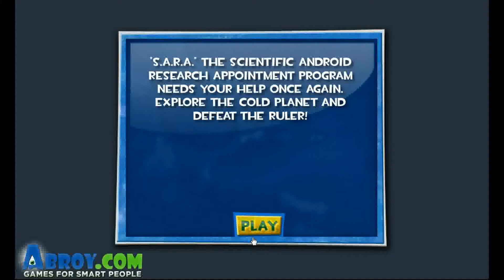Abroy's S.A.R.A. 3 Walkthrough